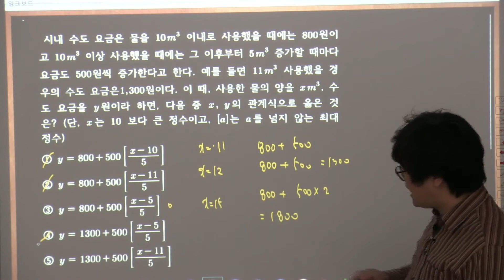울산과학고2016학년도1학년1학기중간대비6 17